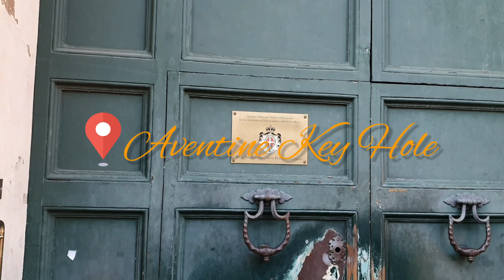NAG-ROAM SA ROME (Part 1) | Europe Travel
My Rome vlog part 1
Just roaming around Rome with Papa.

(This was filmed before the Coronavirus crisis.)